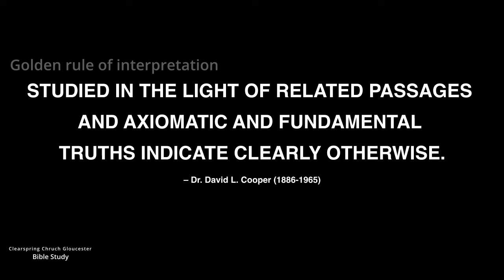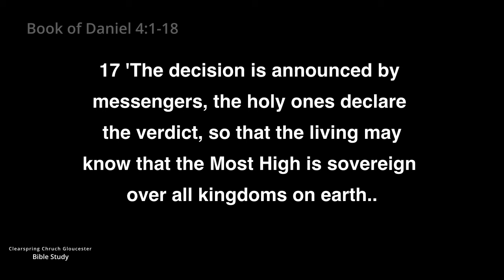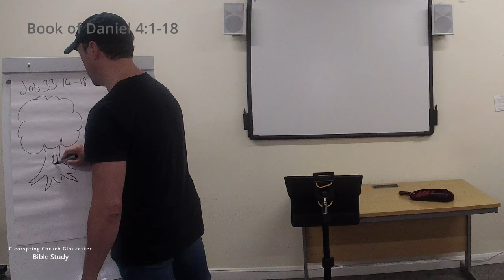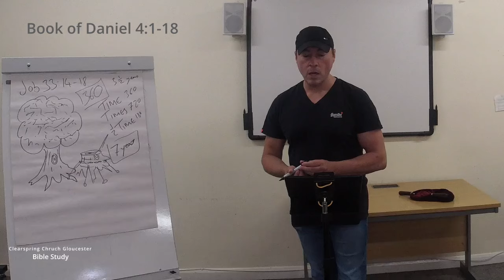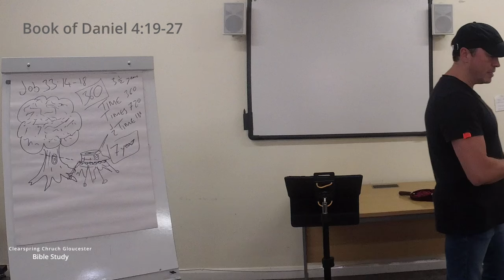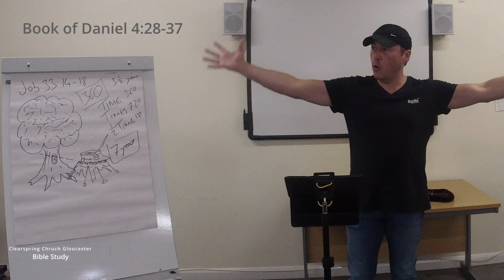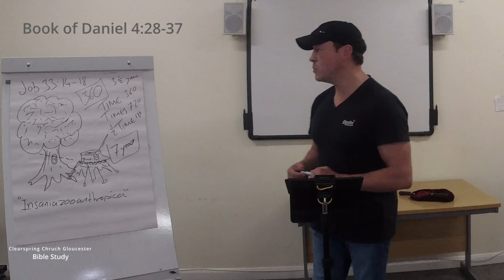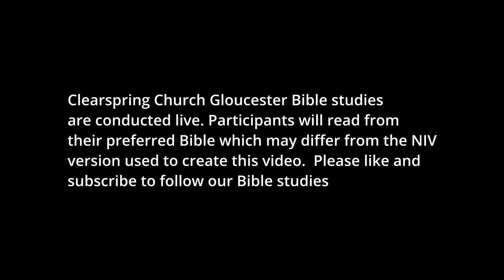Exploring the Book of Daniel: Chapter 4 - Nebuchadnezzar's Humbling Dream and Restoration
Welcome to our deep dive into the Book of Daniel! In this video, we explore Chapter 4, where King Nebuchadnezzar shares his personal testimony of a humbling dream, a period of madness, and his ultimate restoration. Join us as we uncover the lessons of pride, repentance, and God's sovereignty.

🔍 What's Inside:

Nebuchadnezzar’s Second Dream: Discover the king's disturbing dream of a great tree that is cut down and the divine message it conveyed.
Daniel’s Interpretation: Learn about Daniel’s bold interpretation of the dream, predicting Nebuchadnezzar’s downfall and eventual restoration.
The Fulfillment of the Dream: Witness the dramatic fulfillment of the prophecy as Nebuchadnezzar experiences a period of insanity, living like an animal.
The King’s Restoration: Explore Nebuchadnezzar's journey of repentance and his acknowledgment of God's ultimate authority.
Lessons on Pride and Humility: Reflect on the powerful message about the dangers of pride, the need for humility, and recognising God’s dominion over all.

💡 Key Verses:

Daniel 4:17 - "The decision is announced by messengers, the holy ones declare the verdict, so that the living may know that the Most High is sovereign over all kingdoms on earth and gives them to anyone he wishes and sets over them the lowliest of people."
Daniel 4:37 - "Now I, Nebuchadnezzar, praise and exalt and glorify the King of heaven, because everything he does is right and all his ways are just. And those who walk in pride he is able to humble."

🙏 Join the Discussion:
Share your thoughts and insights in the comments below. How does Nebuchadnezzar’s story of humbling and restoration speak to you in your own life?

Gloucester based church, Clearspring Church is a church in Gloucester that welcomes people from all different backgrounds and lifestyles, and offers them a place to connect and grow as followers of Jesus Christ within the county of Gloucestershire UK.

If you're looking for a church that offers a friendly community, good teaching, fun socials and a welcoming environment, then Clearspring Church Gloucester is the place for you! In this video, we'll share some of the highlights of our teaching, and let you know why we think it's such a great place to attend!

In this video, we explore some teaching from the amazing Clearspring Church in Gloucester, England. Clearspring is a community church that is rooted in the gospel and works to impact the local community, nation and the world. We get to hear from the Pastor, Paul Lyndon Burtwell and see the church's ministry initiatives, and learn more about the church's vision and purpose.

If you're interested in discovering more about churches in Gloucestershire UK, this is a great video to watch! Clearspring Church Gloucester is a unique place that is sure to touch your heart and soul. Come and visit us today and experience the beauty and peace of God's presence for yourself!

“Clearspring Church Gloucester - the perfect place to connect with God.”

⏰ TIMESTAMPS ⏰
0:00 Video Begins